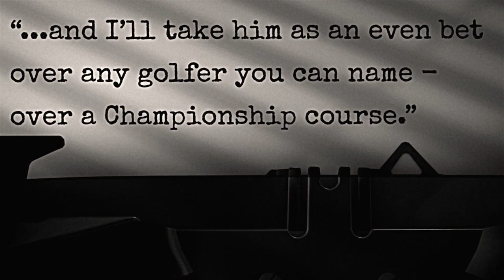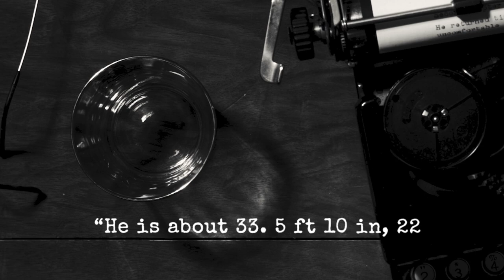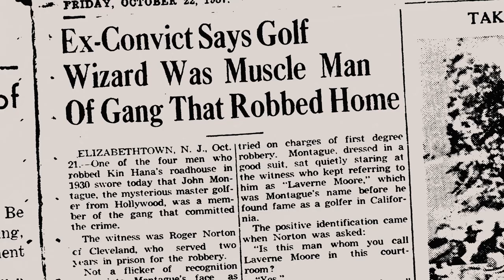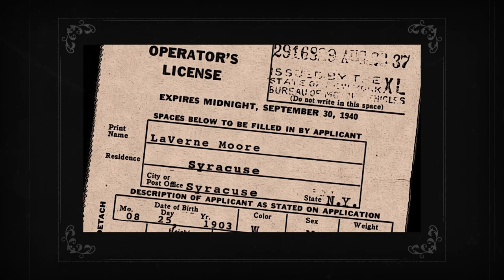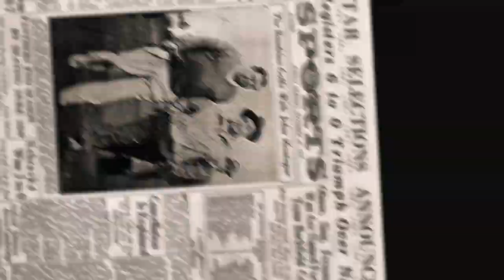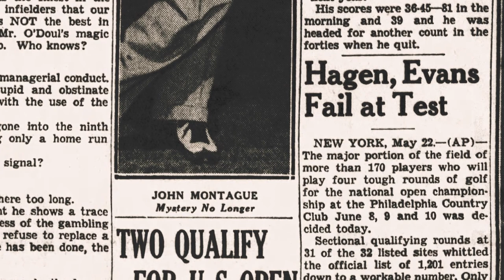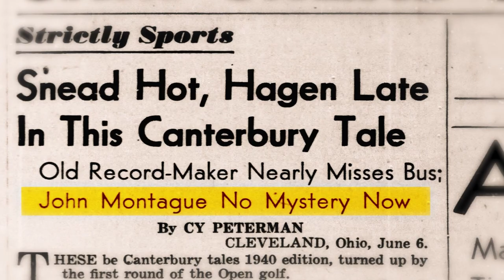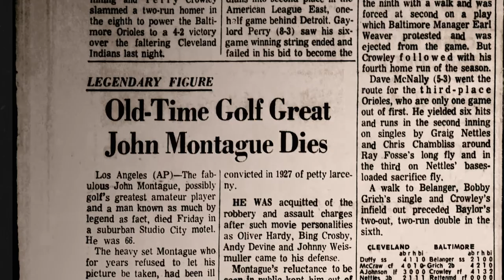Mysterious Montague: A thrilling story of the greatest golfer you have never heard of | Eurosport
To mark the 50th anniversary of his death in 1972, Eurosport profiles the life and times of John Montague - the fugitive golfer and friend of the Hollywood elite who was once hailed as the best player in the world - until his secret past caught up with him.